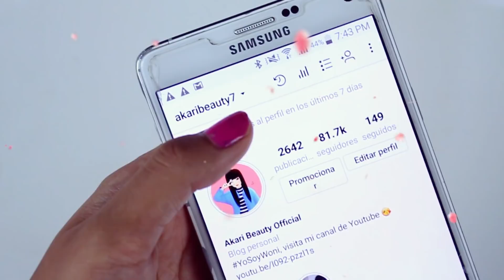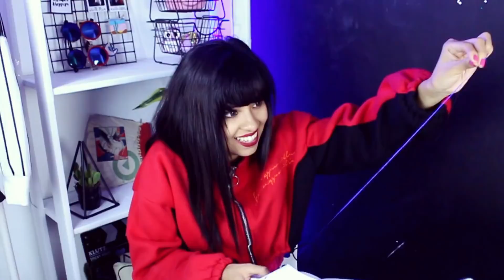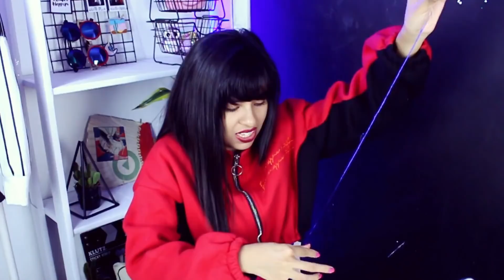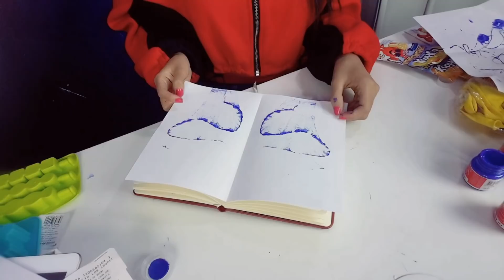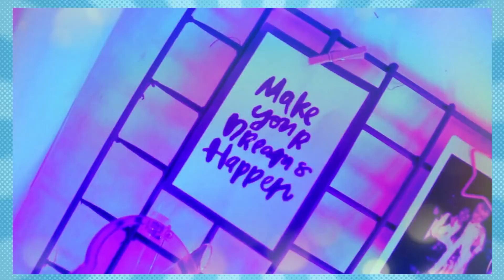PROBANDO TRUCOS ASIÁTICOS ¡COMIENDO HIELO! | Satisfacción Extrema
Hola wonis!, hoy estoy muy contenta de subir otro nuevo video, esta vez PROBANDO TRUCOS ASIÁTICOS, ¡COMIENDO HIELO! y usando la técnica del hilo!, ¿Crees que realmente funcionen?

｡✿* Tomate una foto leyendo mi columna desde el sitio web o con el periódico FRONTERA o LaCronica y envíamela a mis redes sociales para mandarte saluditos en el próximo video, no olvides etiquetarme ♥ ¡estaré esperando sus fotos!